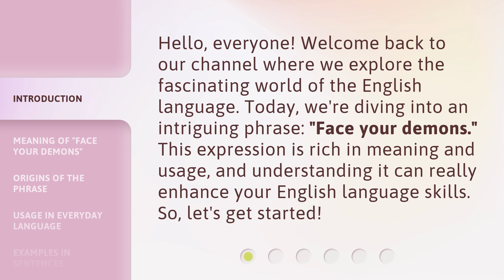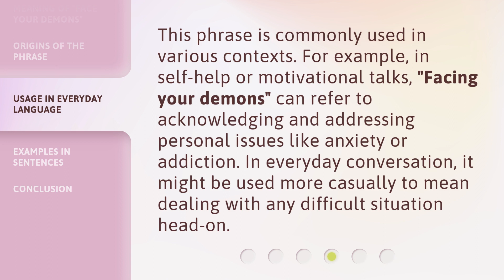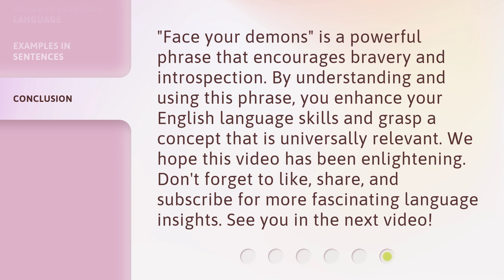Face Your Demons: Understanding the Phrase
00:00 • Introduction - Face Your Demons: Understanding the Phrase
00:31 • Meaning of "Face Your Demons"
00:56 • Origins of the Phrase
01:27 • Usage in Everyday Language
01:52 • Examples in Sentences